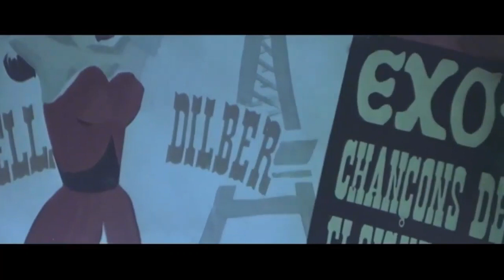8 Eylül 1970 - Dilber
Vermerem gönlümü bir dilbere bundan sonra ...

Azerbaycan' dan harika bir film opera.